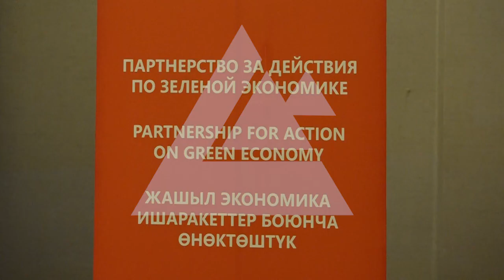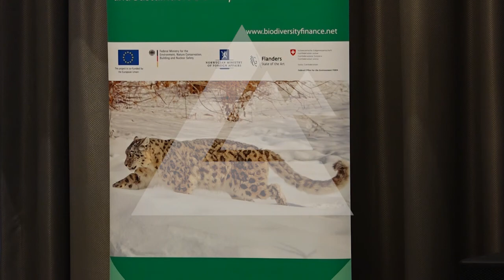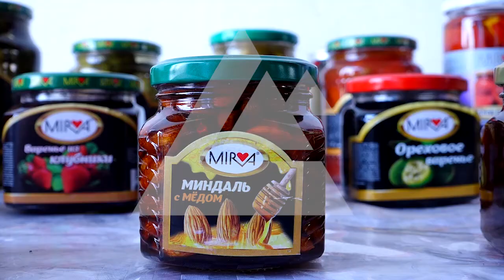Внедрение принципов зелёной экономики в сельское хозяйство – залог устойчивого развития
Второй день недели зеленой экономики был посвящен обсуждению вопросам внедрения этого направления в сферу сельского хозяйства. Как отмечают эксперты, без перехода на зеленую экономику, данная сфера начнет нести убытки, а именно снизится урожайность, сократится площадь плодородных земель, а загрязнение почвы приобретёт катастрофический характер.